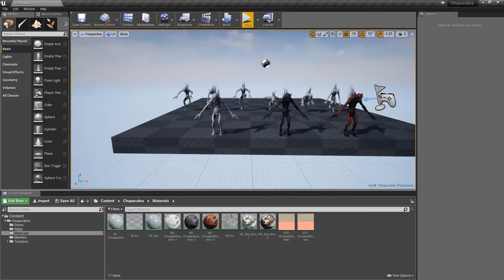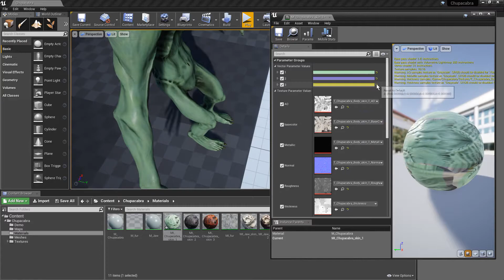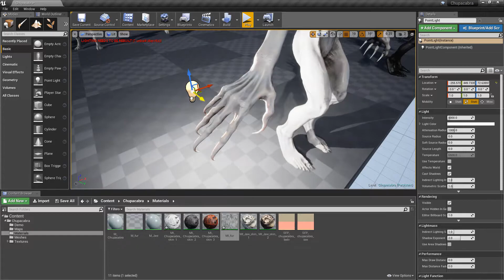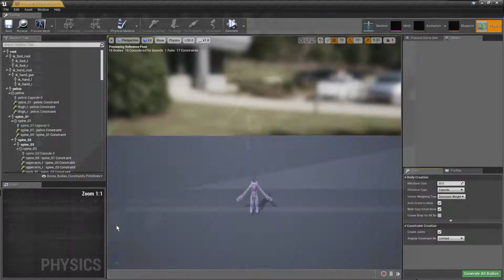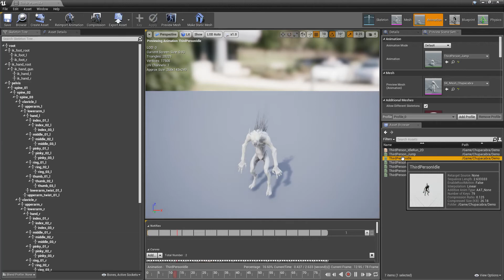Chupacabra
Low-poly game ready model of the character Chupacabra
Rigged with Epic Skeleton with openable jaw, ears

PBR Textures Metall/Roughness
Suitable for games of different genre: RPG, strategy, first-personal shooter, etc.
Materials of Body(3) 4096x4096 Chupacabra : tris 28221, vertices 17508 , faces 14487